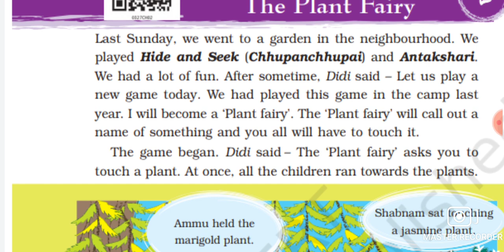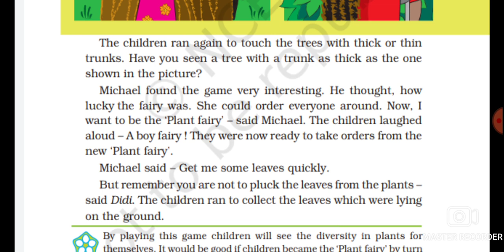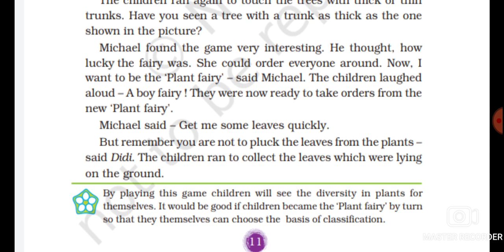Beautiful leaves Listen and practice # learneglish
subtitles to practice Your English  praunciation and listening  skill this can be a very  effective  way to improve  your English

6th class ncert  term 1